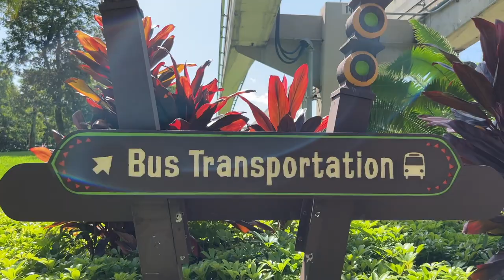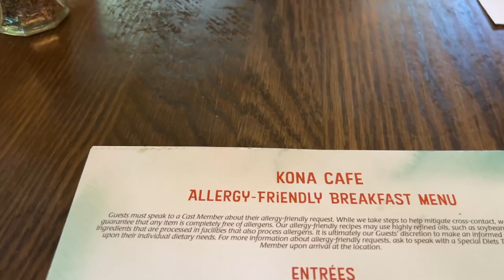Breakfast at Kona Cafe (Was it Konamazing?) | Gluten Free & Food Allergy Review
In this video, we head to Disney's Polynesian Village Resort for breakfast at Kona Cafe. There are many gluten free and special diets options not listed on the allergy-friendly menu, so be sure to ask your server or a chef about the gluten free Tonga Toast sliders or GF Macadamia Nut Pancakes. Overall, we had a very solid breakfast and would recommend it to guests looking for a table service breakfast option at the Disney resorts. If you've been to Kona Cafe, let us know what you thought of the special diets options and food in the comments.

00:00 Intro
01:35 Breakfast at Kona Cafe
07:00 Debrief

"Coconut Cove" - Rymdklang Soundtracks
"Continental Breakfast" - Rune Dale